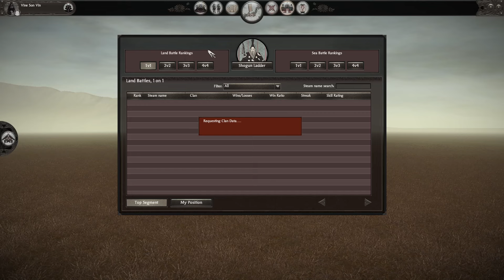Total War Shogun 2 - Multiplayer game Vs Subutai 2